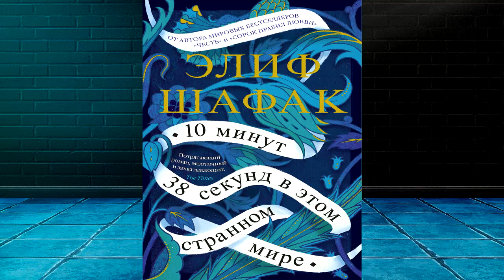10 минут 38 секунд в этом странном мире (Элиф Шафак) Аудиокнига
⛔⛔⛔ Прослушать Полностью и скачать аудиокнигу "10 минут 38 секунд" можно
Описание книги
Текила Лейла была убита. Ее сердце уже перестало биться, но в течение 10 минут 38 секунд ее мозг все еще активен. И за эти краткие минуты Лейла вспоминает свою жизнь и друзей, таких же изгоев, как она.
Ее детство прошло в провинции в глубоко религиозной семье с деспотичным отцом, слепо следующим законам Корана. Не выдержав диктата отца, Лейла убегает из дому в Стамбул, где оказывается втянутой в секс-индустрию. Несмотря на жестокость, царящую в мире торговли женским телом, Лейле придется через многое пройти и многое вынести, но ей удастся сохранить главное – свою душевную чистоту…
Elif Shafak
10 MINUTES 38 SECONDS
IN THIS STRANGE WORLD
This edition is published by arrangement
with Curtis Brown UK and The Van Lear Agency
оформление.
ООО «Издательская Группа
„Азбука-Аттикус“», 2020
Издательство АЗБУКА®

Аудиокнига Элиф Шафак «10 минут 38 секунд в этом странном мире» — скачать в MP3 или слушать онлайн.

Переводчик:
Ольга Лютова
Чтец:
Юлия Тархова
Правообладатель:
Азбука-Аттикус